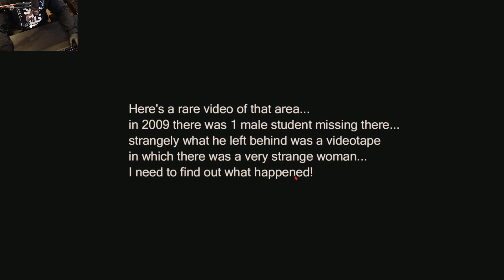THE HORRORS LOST TAPE DEMO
Recommended Playback Speed: 1.75
The Horrors lost tape is a game where you get to witness ghost hunting captured on tape.